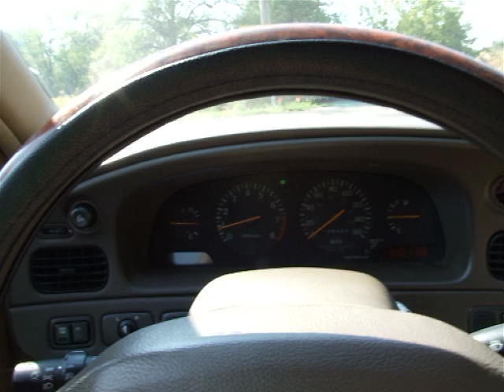Q45 30MPH Pulling STRONG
Q45 at 30MPH.  Only mod is ECU.